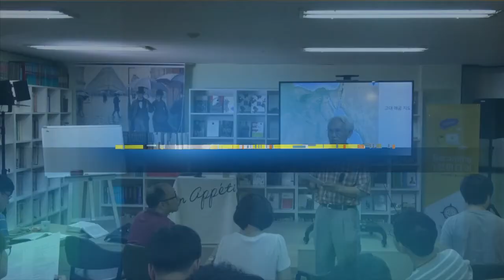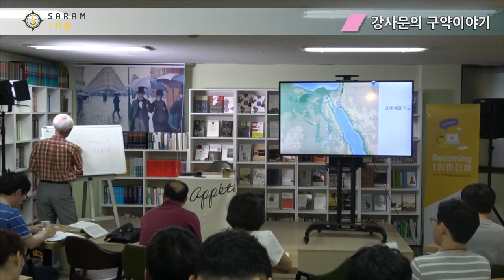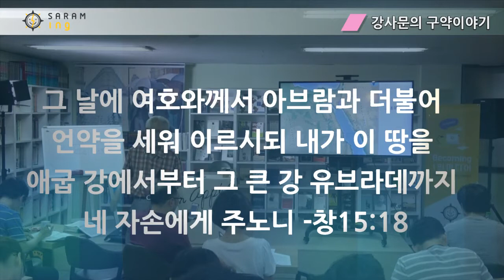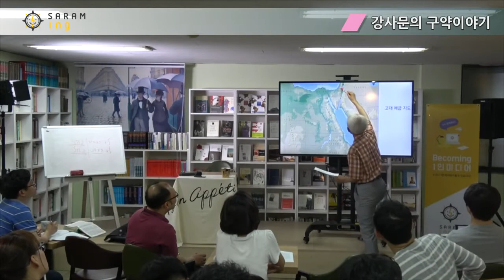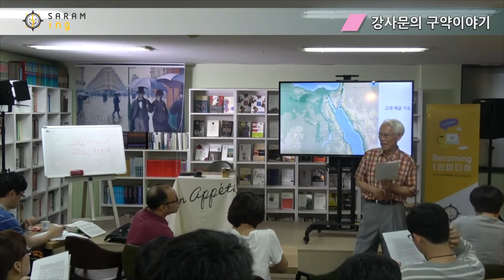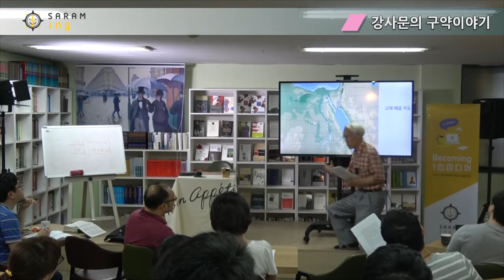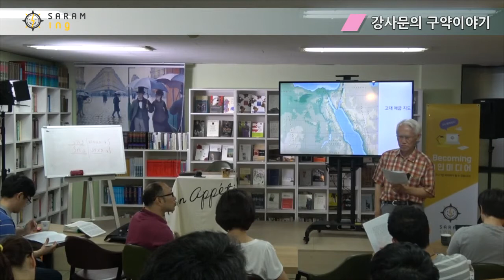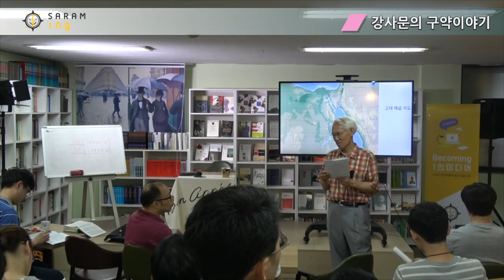이스라엘 땅의 호칭들, 그리고 소유권[구약이야기1-4]